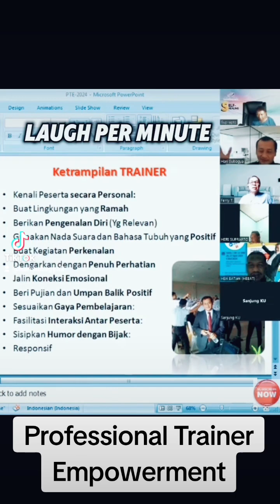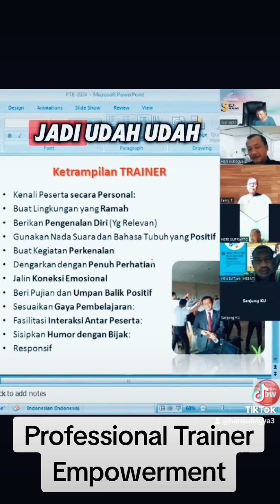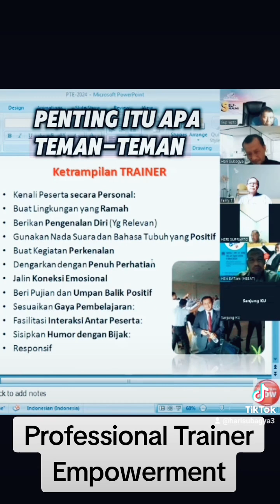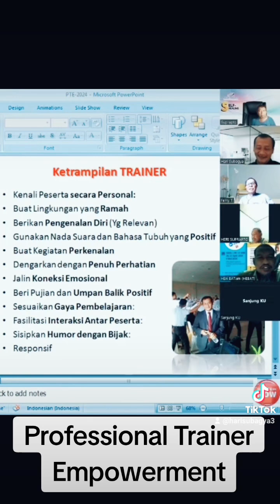PROFESSIONAL TRAINER EMPOWERMENT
professional trainer empoweement
Dar aspek content delivery  dan marketing